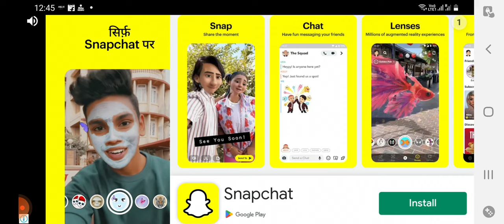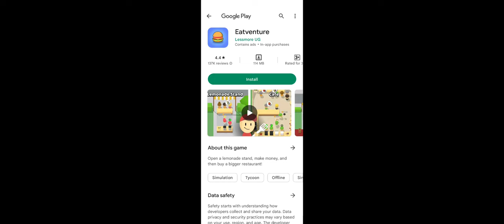Playing Scary Teacher 3D on YouTube | Carbonari_Gaming359